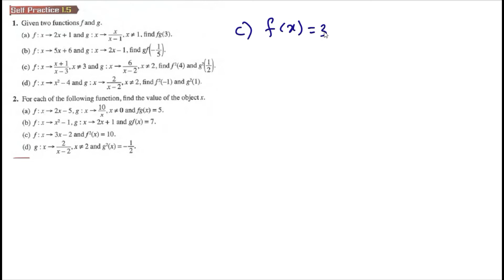Function self practice 1.5 Q2 composite function latih diri 1.5 matematik tambahan tingkatan 4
Function self practice 1.5 Q2 Given function f(x) and function g(x) find the value of object x  composite function latih diri 1.5 matematik tambahan tingkatan 4

for each of the following function, find the value of object x